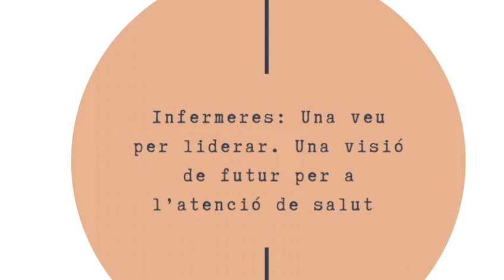Dia Internacional de la Infermeria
Selecció d'imatges de les professionals d'Infermeria de BSA que han fet honor al lema de 2021: una veu per liderar: una visió de futur per a l'atenció de salut.